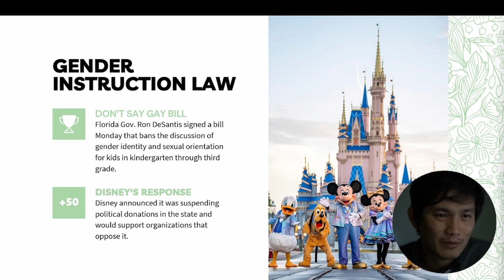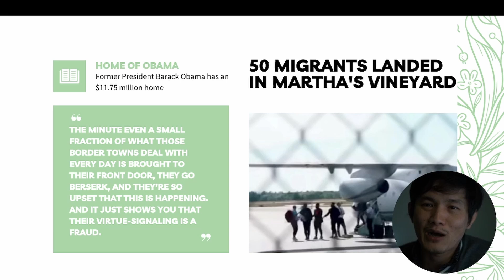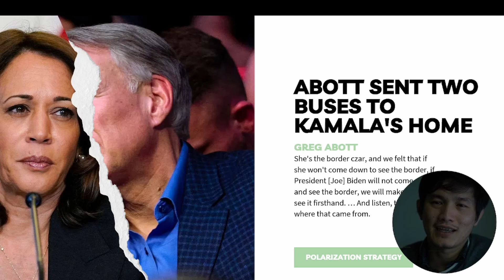Polarization Strategy II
တၢ်ကတိၤဆှဲအါထီၣ်ဘၣ်ဃးတၢ်ထီဒုၣ်ထီဒါအတၢ်ကူၣ်တရံးအဂ့ၢ်